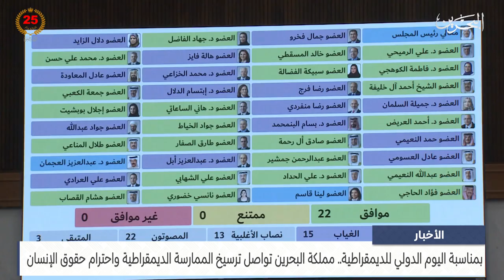البحرين مركز الأخبار : مملكة البحرين تواصل ترسيخ الممارسة الديمقراطية واحترام حقوق الإنسان